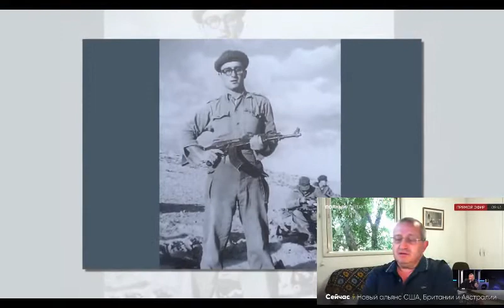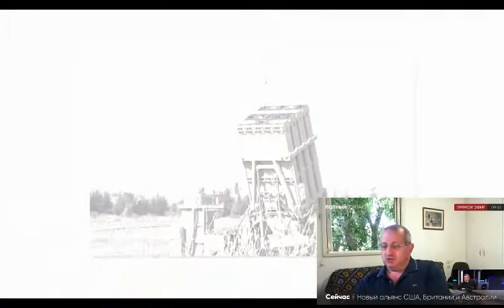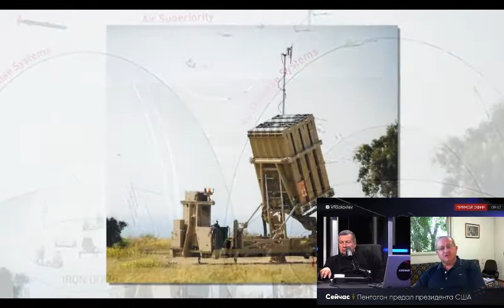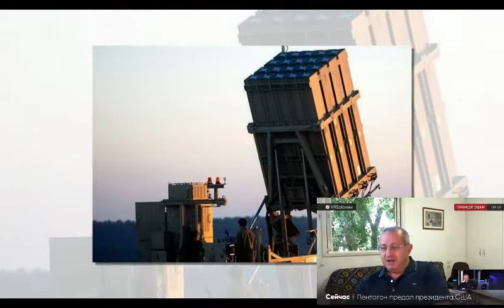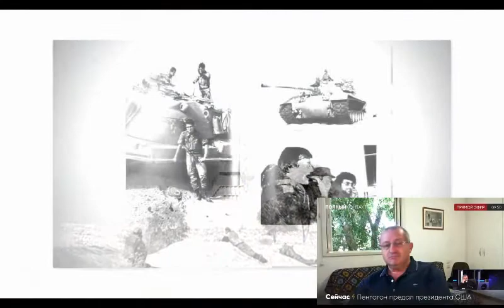Поставят ли США " Железный купол " на Украину ?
война донбас - последние пол часа бойца всу на донбассе.

война на донбасе -  реальное видео от ополченцев донбасса днр лнр.

 это уже второе видео “кавказского узла”  рассказывающее о чеченцах  которые отправились воевать на донбасс. магистральный водовод  снабжающий водой донбасс  находится в десятке метров от нового опорного пункта всу. согласно опросам  большинство украинцев уверены  что донбасскую войну не остановят и в следующем году.
 однако на донбассе смогли найти достойную защиту от угрозы с воздуха...

пленные российские солдаты на донбасе.  украина будет отслеживать перемещение российской армии на донбассе из космоса через свой новый спутник.